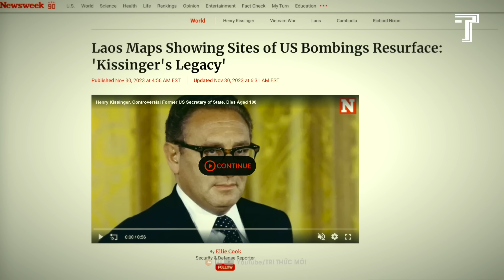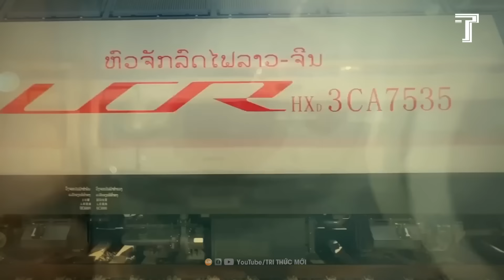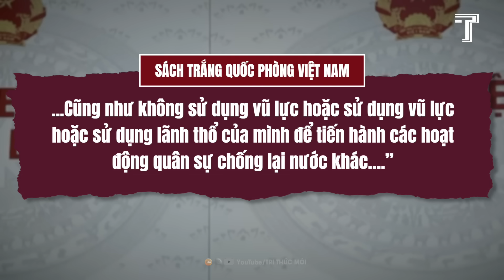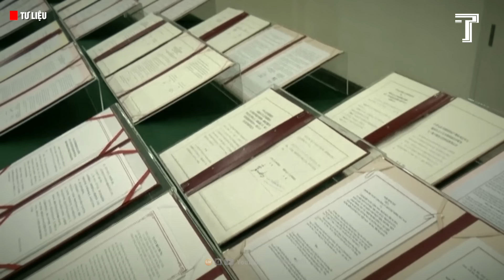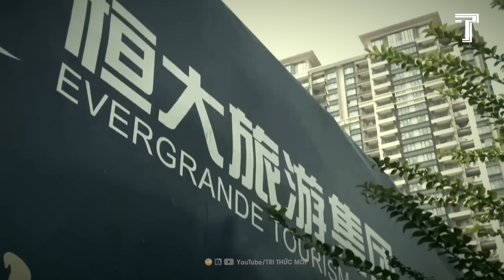Chiến Thuật Bao Vây Việt Nam Để Rình Rập Chờ Thời Cơ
Nếu Mỹ Bị Tên Lửa ICBM Triều Tiên Tấn Công Thì Phải Đánh Chặn Thế Nào?